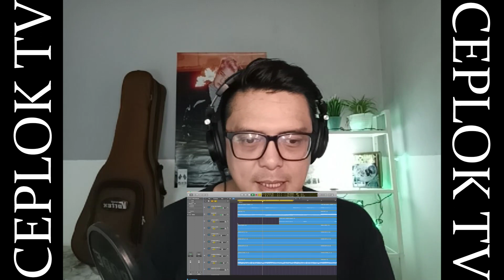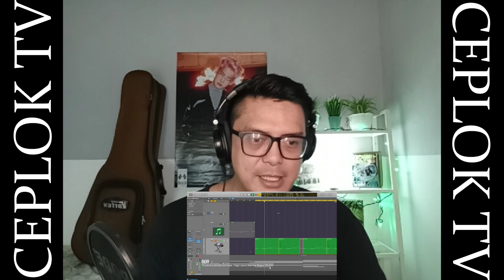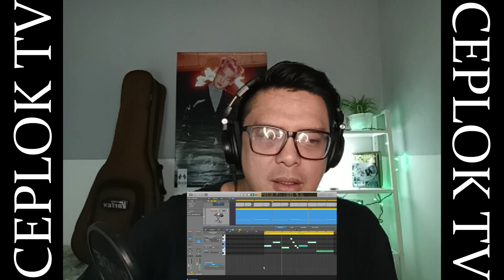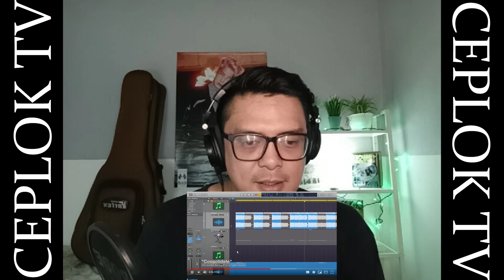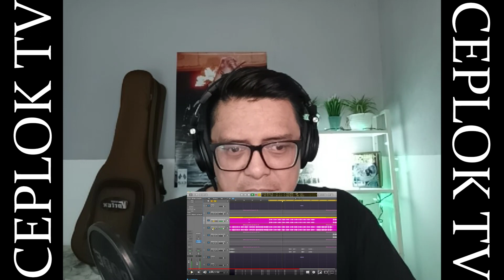EXO-behind the beat Baekhyun "ice queen" AMAZING LDN NOISE!!!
HI GAESSS,

Hari ini gw akan react salah satu lagu EXO
thanks untuk yang sudah suggest lagu ini
next reaction kira-kira gw react lagu apa?
comment dibawah!!!